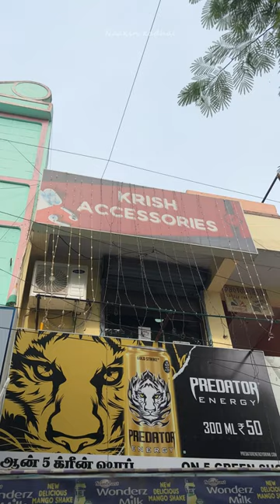OFFER LA MENU CARD IRUKU 🤯🤯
Naakin_Kadhai
Locations:
KRISH ACCESSORIES